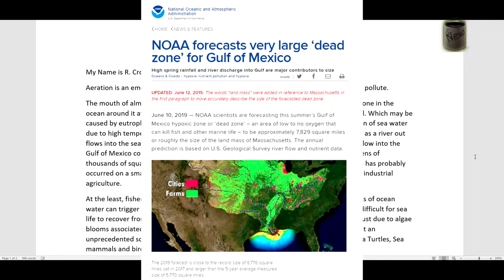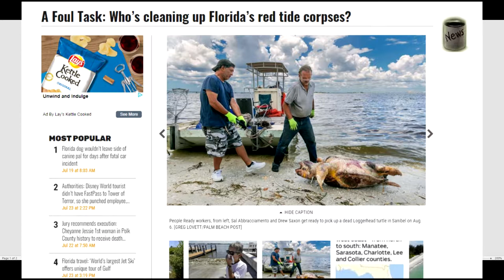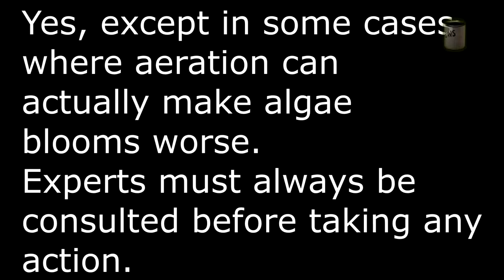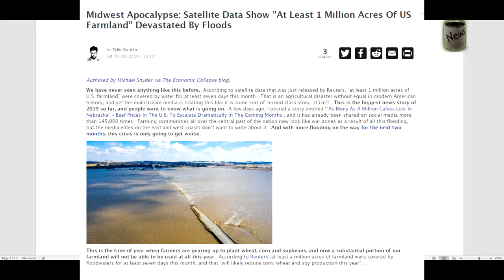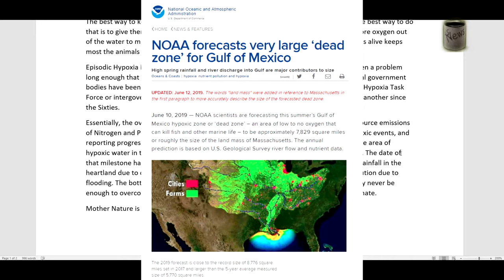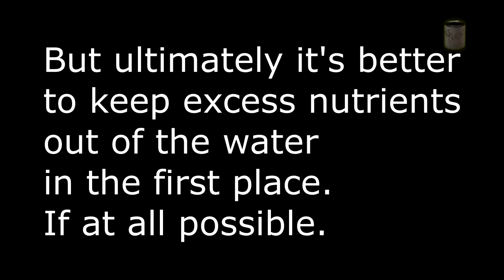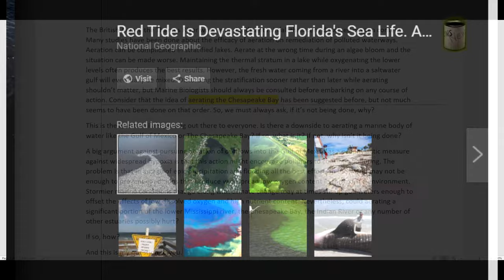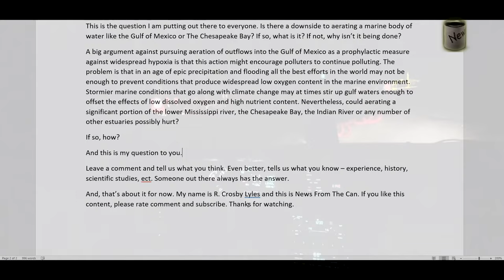Can We Aerate The Gulf of Mexico?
Sounds like a job for Elon Musk...
Mississippi River/Gulf of Mexico Hypoxia Task Force

Midwest Apocalypse: Satellite Data Show "At Least 1 Million Acres Of US Farmland" Devastated By Floods

NOAA forecasts very large 'dead zone' for Gulf of Mexico

Image-
A Foul Task: Who's cleaning up Florida's red tide corpses?

What does Big Sugar have to do with Florida's red tide?
by Bianca Graulau
10 News Tampa

dead whale shark image is part of result for the key word image search
"2018 sugar cane red tide"

 "Trying to breath life into the bay"

Image
USGS Nutrients in the upper mississippi River: Scientific Information to Support Management Decisions
Solubility of O2, N2, H2 and CO2 in water

Pollution and Recovery of the Mississippi River at and below Minneapolis and St. Paul
G. J. Schroepfer and J. A. Childs
Sewage Works Journal

Mississippi River/Gulf of Mexico Watershed Nutrient Taskforce 2017 report to congress PDF

Evaluating Instream Aeration of polluted rivers - 1970 Journal water Pollution Control Federation

Environmental Aspects of Artificial Aeration.

Negative effects of aeration - reference in Aeration of reservoirs pdf
(Pastorok et al. 1980